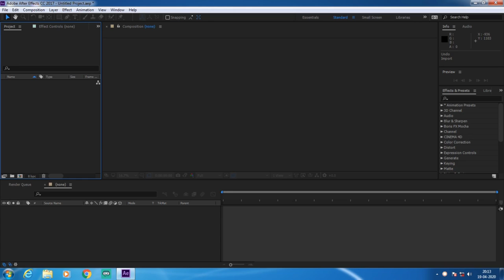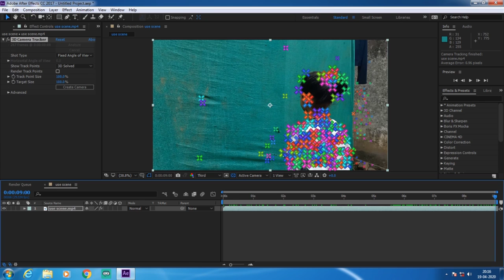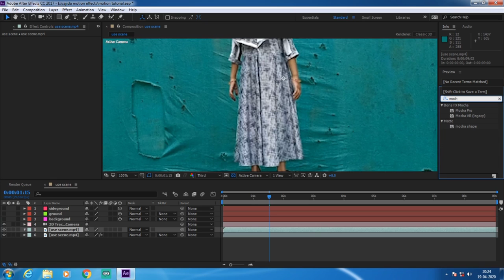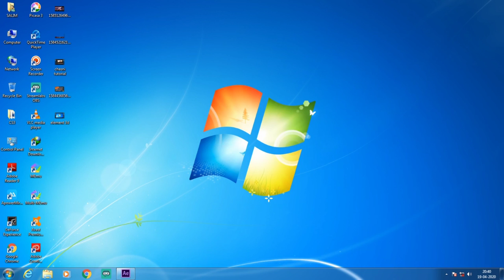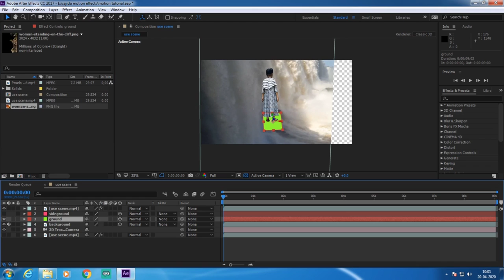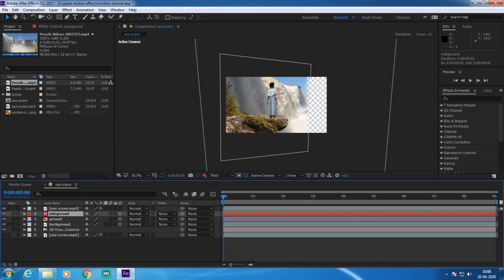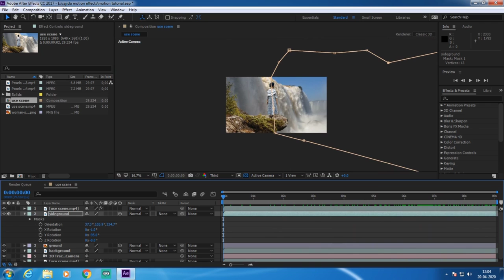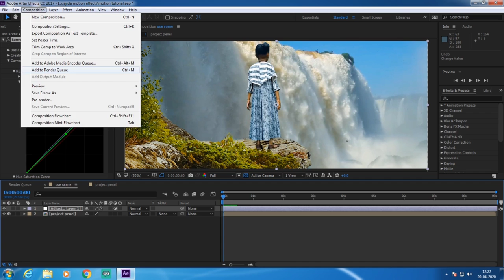After Effects Green Screen Tracking !! Green Screen Tracking Efter Effects !! After Effects Tutorial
Your Query :-
Simple Green Screen Tracking
green screen tracking
3d tracking after effects
after effects camera tracking
green screen effect
ae green screen
after effects green screen removal
camera tracking after effects